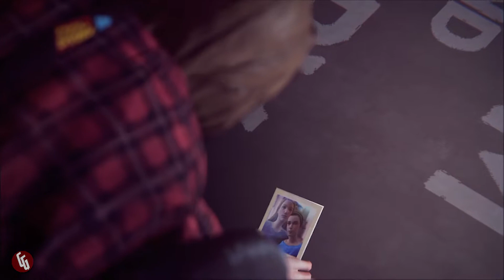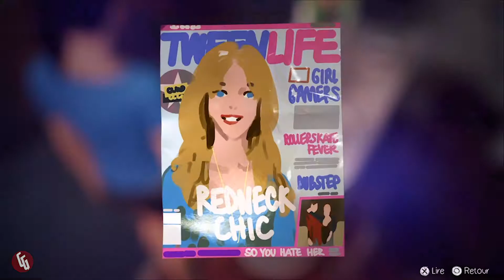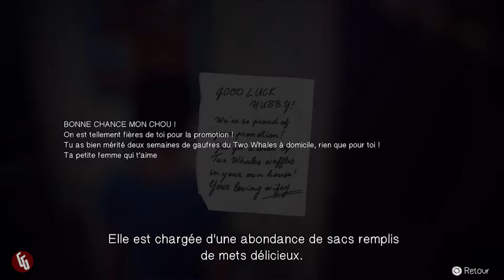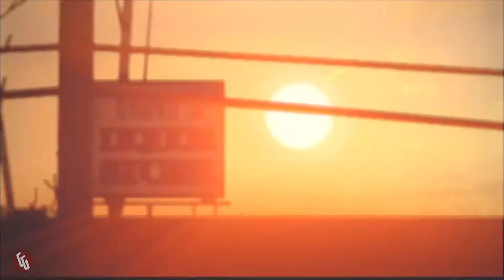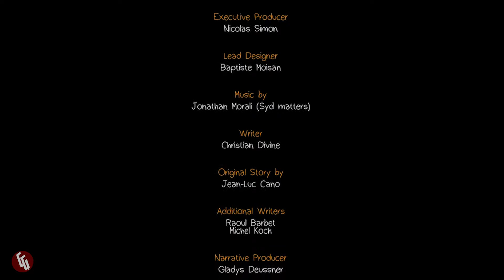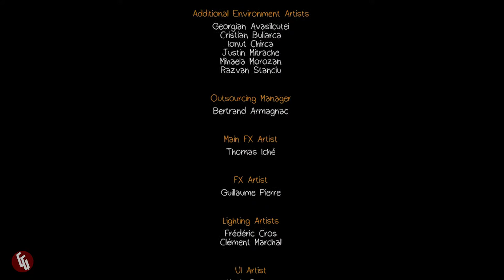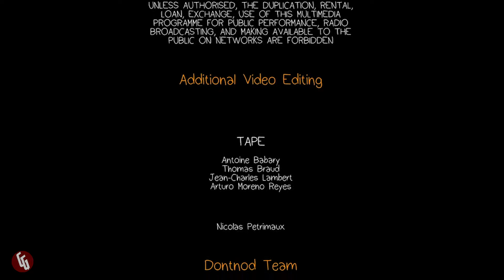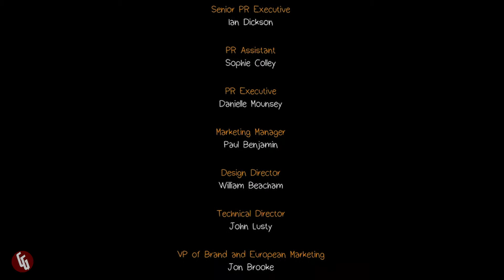Life is Strange #12 : Un Pouvoir Surprenant !! - Let's Play FR - (PS4)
On continue l'épisode 3 !!
Une étudiante en photographie qui décide de son histoire... Et le fait à merveille (FAIL)
Soutenez moi dans ce premier Let's Play !! Ca fera plaisir à Max !!

Tchao !!